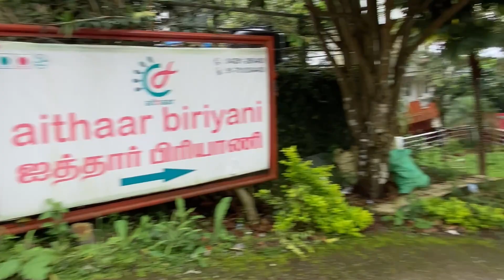Yercaud Best Waterfalls and Biriyani😻|Evlo Hight ha😱|Tamilnadu Walk&lift|Ep 19|SabariS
aithaar biriyani,Yercaud